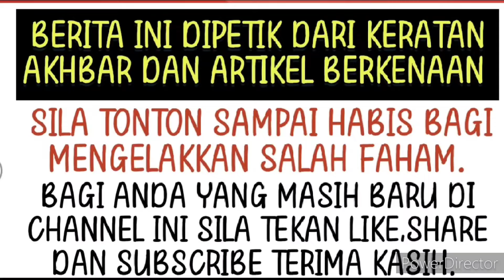Fazura diiringi 5 pengawal peribadi rupanya ada sesuatu yang terjadi ketika di luar mahkamah? 😱